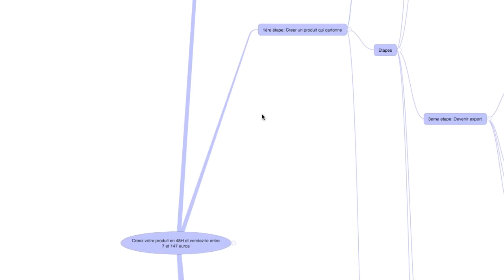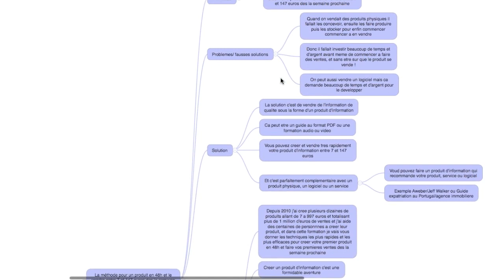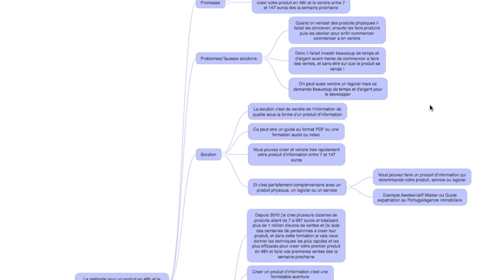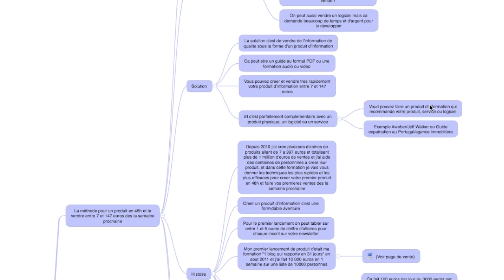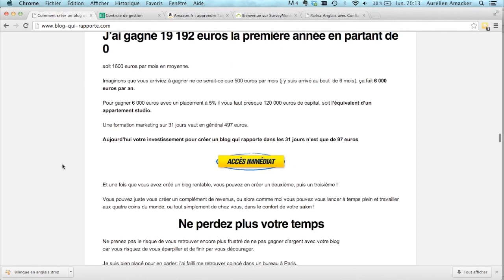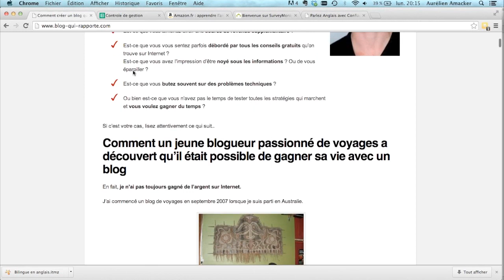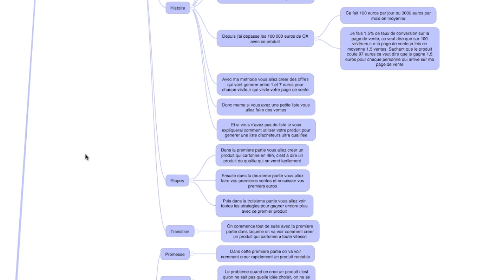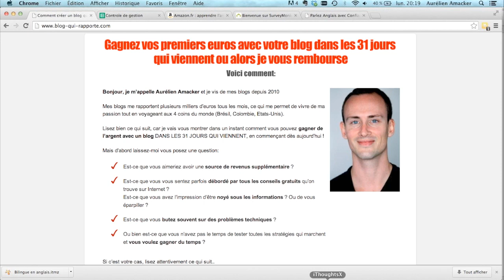Produit rapide : créer un produit qui se vend en moins de 7 jours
Télécharger la formation entière pour 7€ seulement au lieu de 197€

Produit rapide : créer un produit qui se vend en moins de 7 jours (Extrait Formation Aurelien Amacker)

Aurélien a trouvé un système qui permet de créer des produits en moins de 7 jours et les vendre. Ce système lui a permis de créer plus de 40 produits, et générer plus de 4 millions d’euros sur internet, depuis 2016.

Vous allez voir:
● La méthode complète d’Aurélien pour créer un produit et faire des ventes en moins de 7 jours

● Comment créer un produit en 48 heures
● Comment faire vos premières ventes en moins de 7 jours
● Les ressources qu’Aurélien utilise
Grâce à ce système, plusieurs centaines de ses clients ont lancé leur business en ligne.

Voici le contenu de la formation:
Partie 1: Introduction - Les coulisses de la méthode
Partie 2: Créez un produit qui cartonne en 48 heures
Partie 3: Faites vos premières ventes
Partie 4: Doublez vos profits

👉 Si vous êtes intéressé, n'hésitez pas à venir consulter mon ou me suivre sur mes différents comptes sociaux

PS : avant de partir, cette autre vidéo pourrait bien vous intéresser 👁 :

PPS : Si vous lisez cette ligne, écrivez "argentcontent" dans les commentaires ! ;)

Je m'appelle Fabrice et j'ai démarré mon activité sur Internet en tant que coach. Au bout de quelques années, la passion ne suffisait pas et j'avais besoin de professionnaliser mon activité pour gagner ma vie en ligne, devenir mon propre patron (web-entrepreneur) et accéder à l'indépendance financière. A partir de là,  je me suis formé et, en moins d'un an, j'ai réussi à vivre de mon site Internet et je suis donc parvenu à quitter la rat race de manière éthique. Sur Argent Content, je vous explique comment j'ai fait pour vivre de mon blog et je vous accompagne pour que vous aussi, vous puissiez développer votre propre business web, gagner de l’argent sur Internet (éventuellement créer un revenu passif) et que vous sachiez investir votre argent. Que vous souhaitiez devenir riche ou avoir un complément de revenu : découvrez mes techniques pour devenir infopreneur à succès.